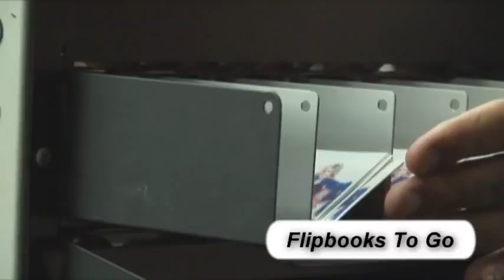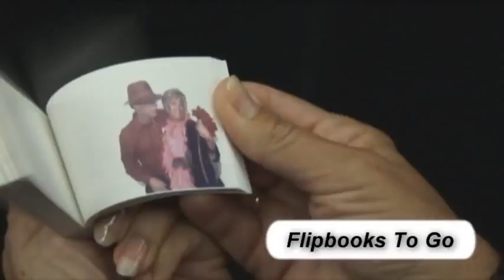FLIPBOOKS TO GO "The Fun Way to Party"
Flipbooks To Go. We are so excited about this product and know you will be too.

First, it might help to explain what a flip book is. Think back to the days when you began doodling on the side of your notebook. One page of a ball bouncing...the next of the ball slightly lower on the page. then hitting the ground. the next page bouncing a little higher. This went on for a while until you flipped the pages back and watched the ball bounce up and down via animation.

The flip book has deep roots - first coming on the scene in September of 1868, when a British printer by the name of John Barnes Linnet patented the form of animation under the name kineograph, or "moving picture." Fast forward and some people might remember seeing this version of the flip book in penny arcades and amusement parks.  Flip books have long been used by advertisers and marketers - from prizes in Cracker Jack boxes in the early 1900's to novelty giveaways for automobile and snack food companies in the 1960's-70's.

So, what is Flipbooks To Go, you ask?  Simply put, Flipbooks To Go is a way to bring your parties to life with the newest craze in customized party favors. How?  We set up a display in a 10'x10' area at your party or event and invite guests to step behind the camera and make a short video clip. In a minute-and-a-half, we turn the video clip into a personalized flipbook while partygoers watch.  It creates a buzz as your guests watch each other make a short video clip and give each other ideas. PicFlips averages 45 flipbooks per hour and is versatile enough to fit into any party setting, from casual to couture.  Sure, there are other companies who make flipbooks, but PicFlips differs from the competition because we make the flipbooks right in front of the party guests.  No waiting for flipbooks in the mail - it's immediate gratification!